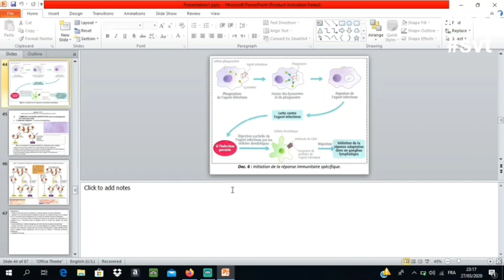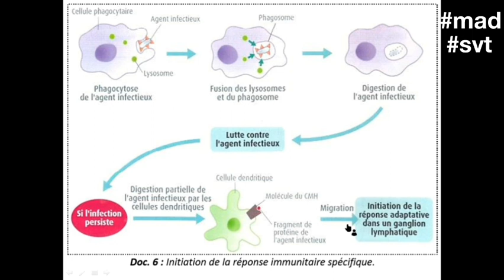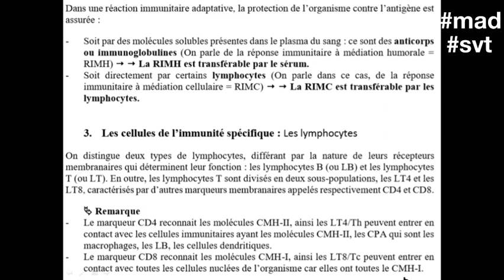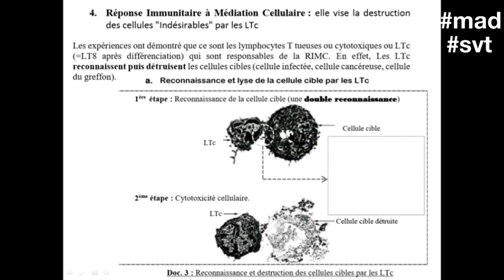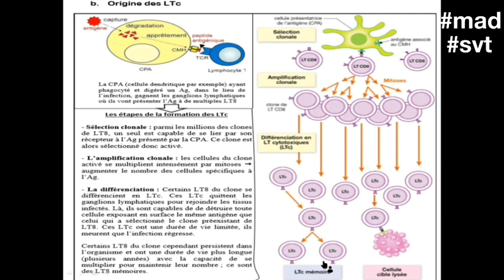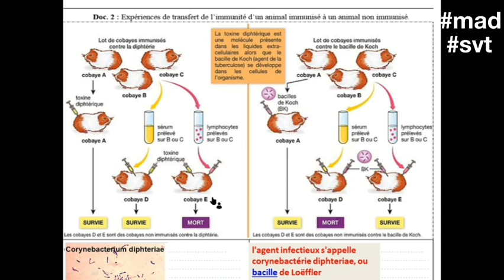2em bac svt biof :Unité 5 :immunité chapitre 2 Réponse immunitaire innée et acquise partie 3